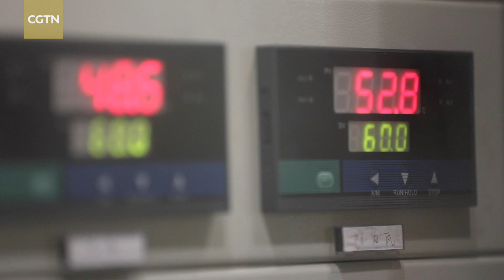Secret underground hydropower plant in Keketuohai taps into legacy of past generations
Keketuohai in Xinjiang used to be a major mining hotspot. For decades, the rare metals extracted from the earth supported China's scientific progress and national defense. But it wasn't just miners that contributed to the effort. CGTN's Zhao Yunfei takes us to a secret hydropower station that once played a crucial role in China's development.